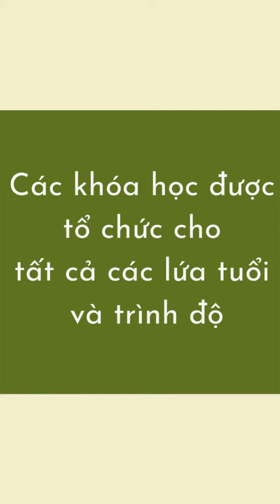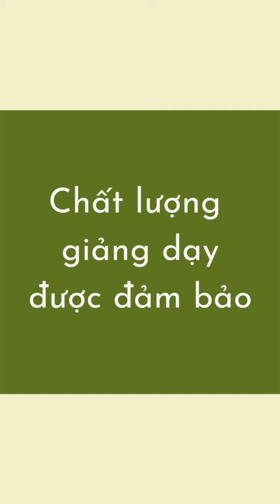Du Học Đồng Thịnh - DU HỌC ANH – CÁCH TỐT NHẤT ĐỂ BẠN HOÀN THIỆN VỐN TIẾNG ANH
[DU HỌC ANH – CÁCH TỐT NHẤT ĐỂ BẠN HOÀN THIỆN VỐN TIẾNG ANH]
Xứ sở sương mù được xem là điểm đến số 1 trên toàn thế giới để học tiếng Anh. Mỗi năm, ước tính có khoảng 600.000 người từ khắp nơi trên thế giới đến nước Anh, Scotland, Bắc Ireland và xứ Wales để tham gia vào các khóa học ngôn ngữ. Nhiều hơn cả số sinh viên đến học các khóa học khác như kinh doanh, toán, kỹ thuật, y học hoặc thời trang.
🎉 Thông tin chi tiết xem tại đây:
🎉 Tìm hiểu thêm về các chia sẻ, kinh nghiệm và ngành nghề Du học Anh tại đây
Đừng quên điền link để có cơ hội nhận học bổng du học tại Anh quốc nhé ^^

🏡 London:
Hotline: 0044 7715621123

(Huong Truong)